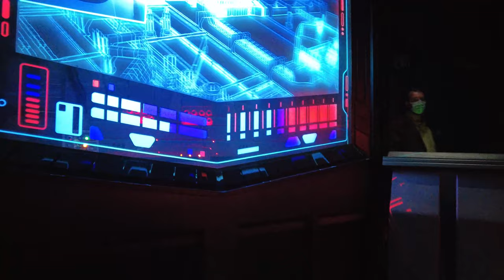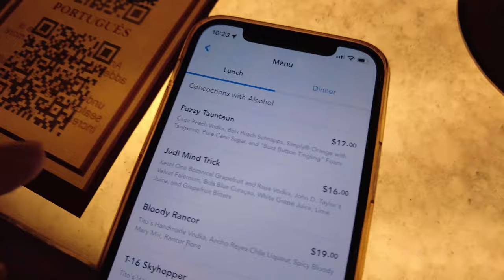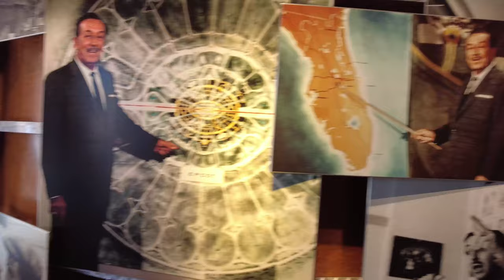WALT DISNEY WORLD VLOGS 2022 | HOLLYWOOD STUDIOS A DAY OF FIRSTS!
It's a morning of individual lightning lanes as we ride Rise of the Resistance and Mickey and Minnie's Runaway Railroad for the very first time!

May the force be with you as we encounter the First Order and get interrogated by Kylo Ren.  After arriving back in Batuu we needed a drink to calm our nerves so head over to Oga's Cantina for some Galaxy's Edge cocktails and snacks that make our lips go numb. More foam please!

We managed to watch One Man's Dream which recently returned before dropping from the skies on our favourite Hollywood Tower of Terror.  We end our morning with some rock and roll as we take on Rock 'n' Rollercoaster making the most out of Disney Genie + to bag those lightning lanes for all our favourite rides.